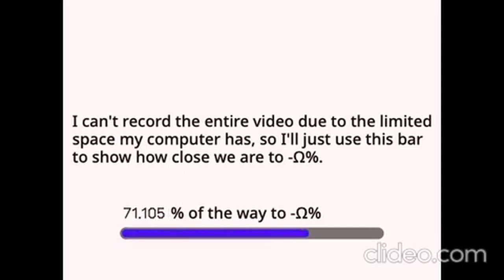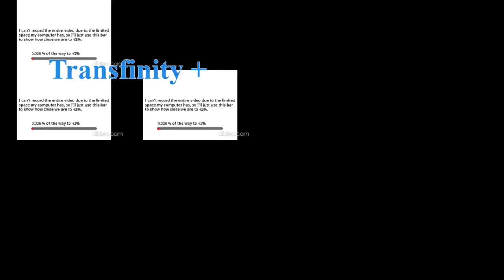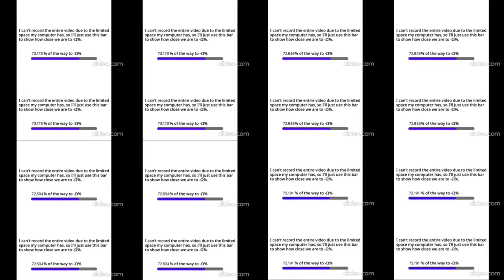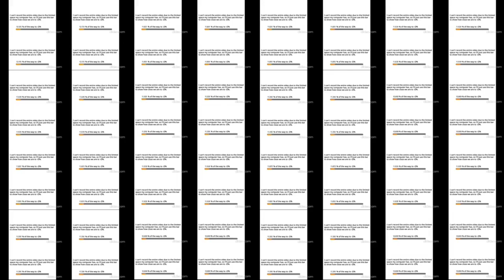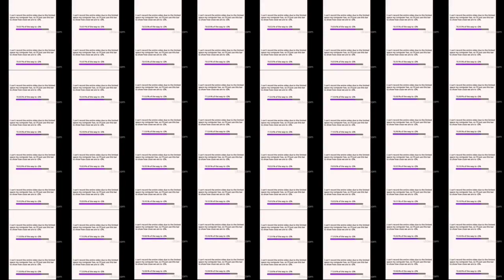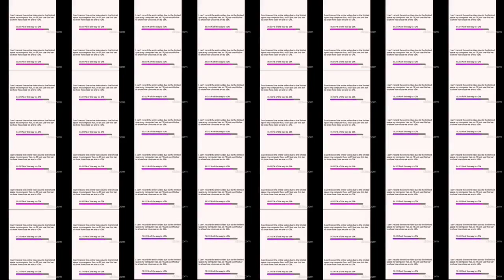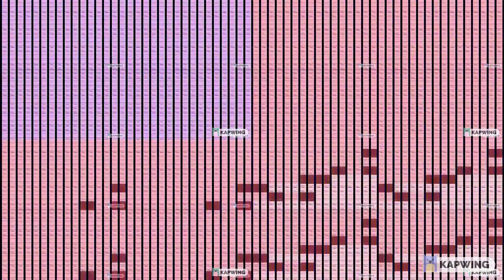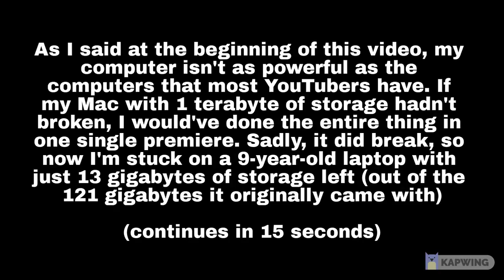[EPILEPSY WARNING] Battery Undercharging to Negative 𝘼𝘽𝙎𝙊𝙇𝙐𝙏𝙀𝙇𝙔 𝙀𝙑𝙀𝙍𝙔𝙏𝙃𝙄𝙉𝙂!!! [1/3]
How is it even possible to undercharge our battery below negative Absolute Infinity percent?

An Absolute Infinity shield is used to see what happens below -Ω%.

Keywords (ignore these): battery,battery undercharging,undercharge,overcharge,undercharging,overcharging,battery overcharging,undercharging battery,overcharging battery,absolutely everything,battery undercharging to,battery overcharging to,battery overcharge,battery undercharge,absolute infinity,absolutely eternal